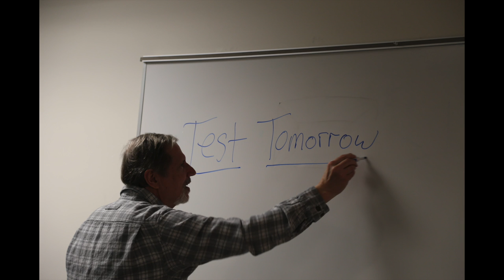Josh Project 1